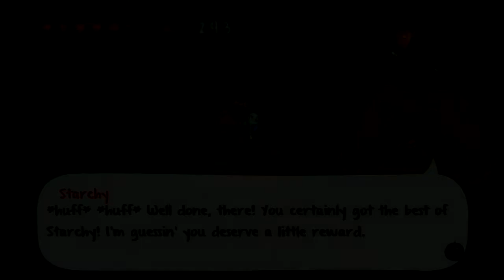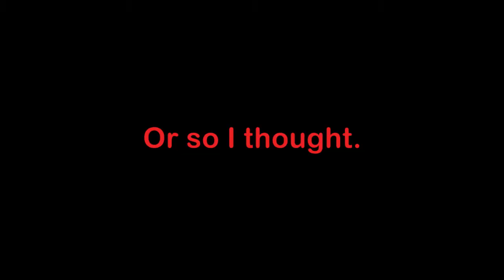Adventure Time: The Secret of the Nameless Kingdom Playthrough [Part 7]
Game: Adventure Time: The Secret of the Nameless Kingdom
Commentary: Yes